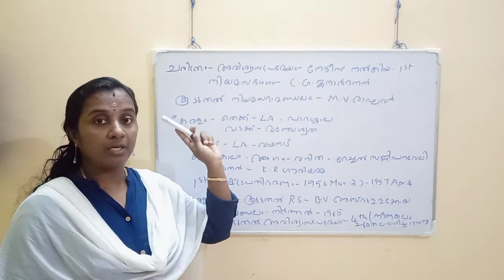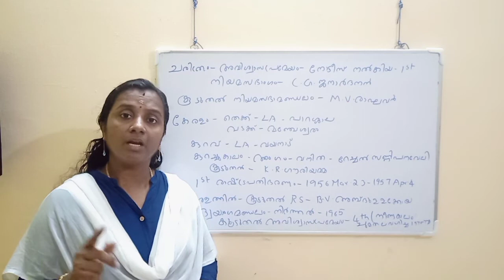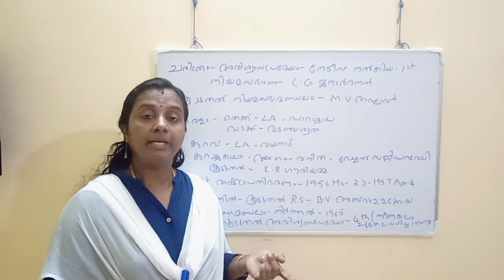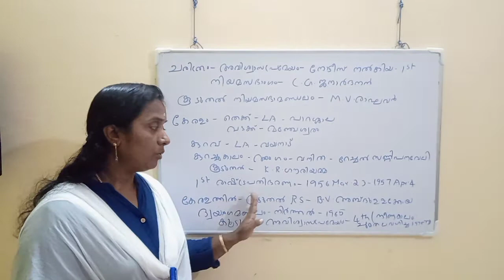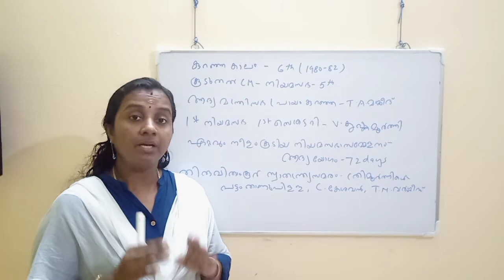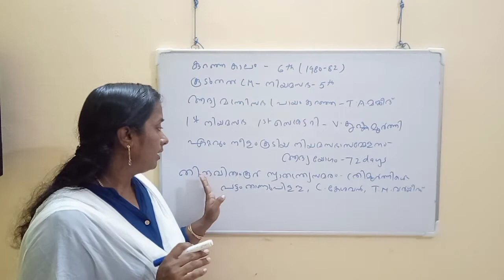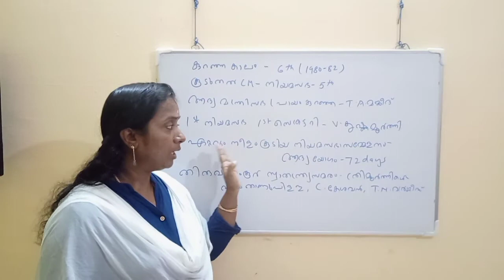politics12 2 2